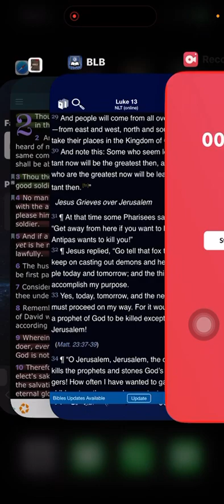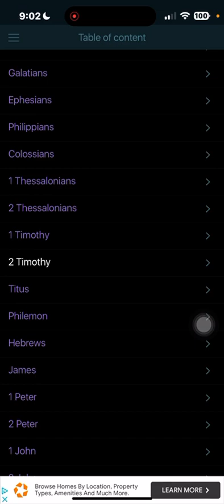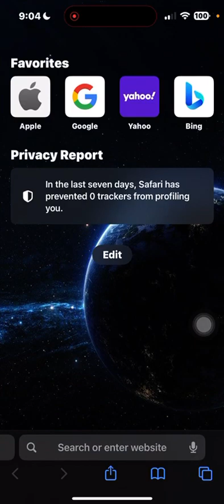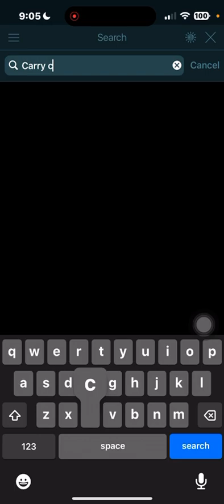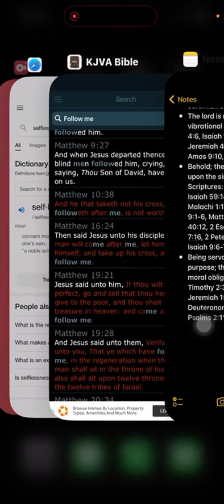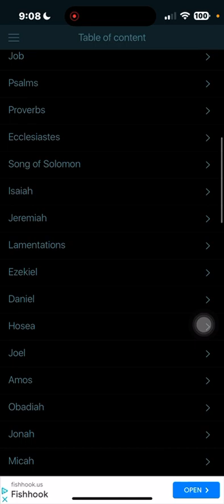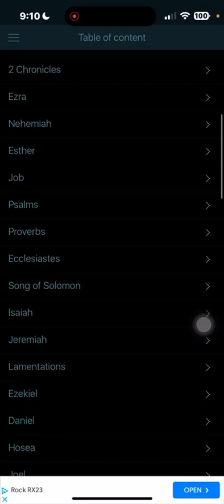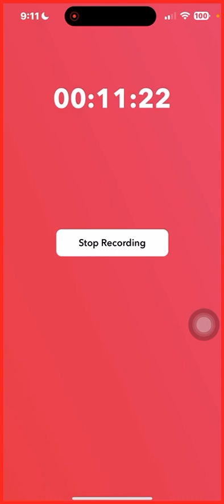Being servants of the lord is our purpose; this occupational duty is our moral obligation…